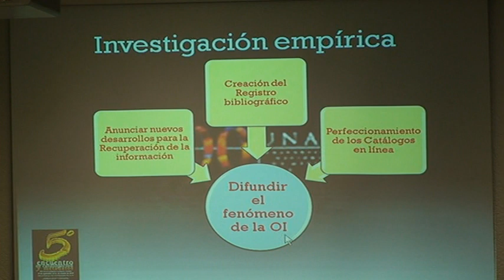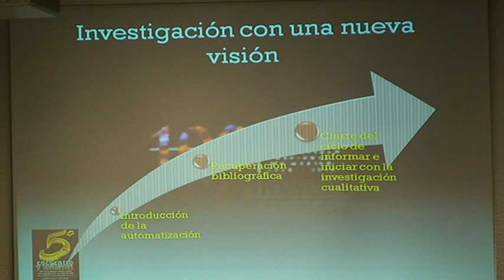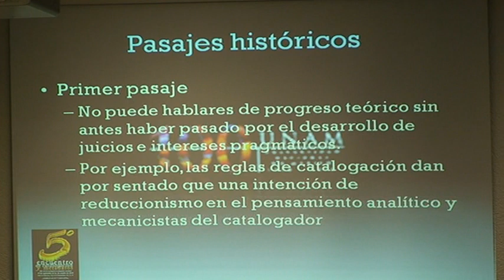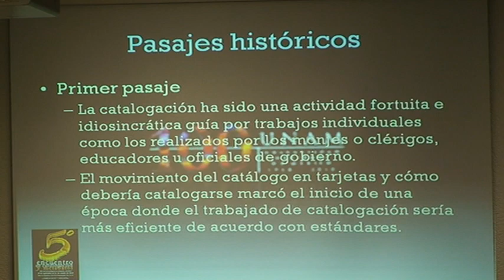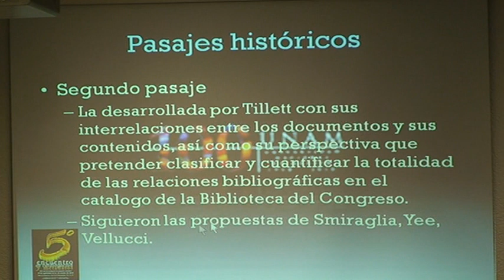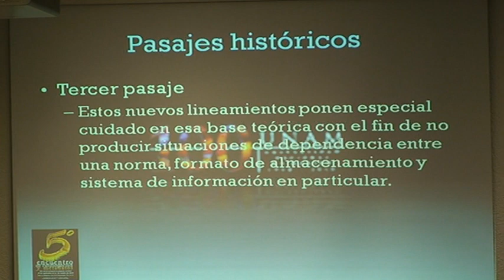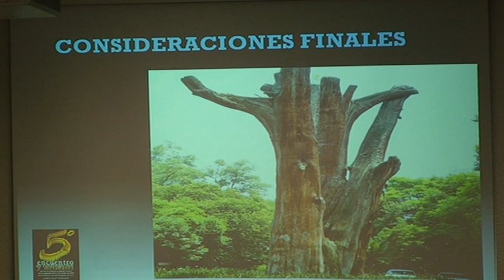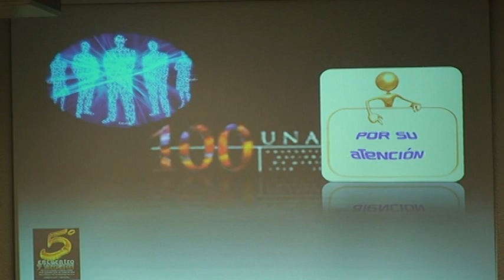V Encuentro de Catalogación y Metadatos -- Conferencia 2. Parte 3-4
Los contextos teórico-práctico en que los estudios de caso han contribuido a la evolución de la organización de la información
Ariel Alejandro Rodríguez García

Moderadora: Isabel Chong-de la Cruz
Dirección General de Bibliotecas, UNAM